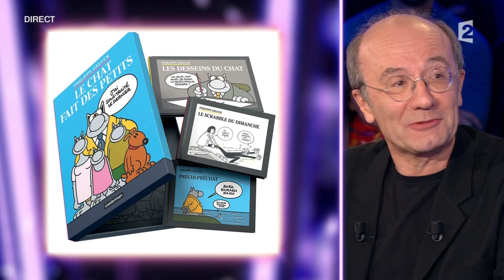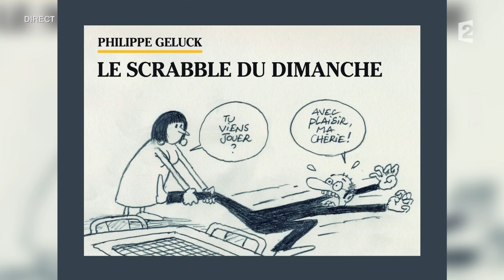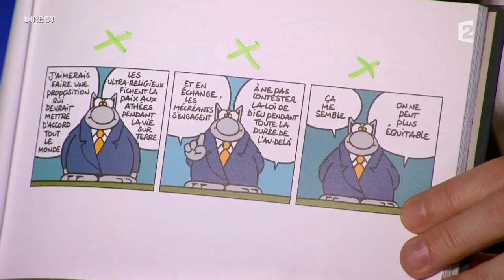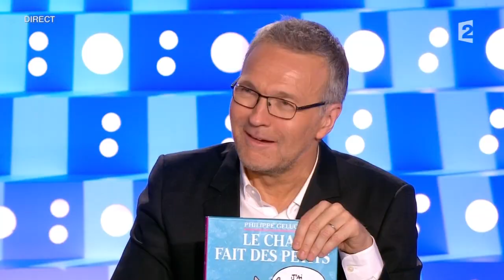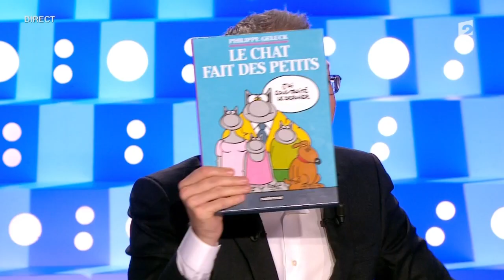Philippe Geluck - On n'est pas couché 21 novembre 2015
Philippe Geluck est venu nous présenter son dernier livre "Le chat fait des petits".

21 novembre 2015
Laurent Ruquier avec Léa Salamé & Yann Moix
France 2